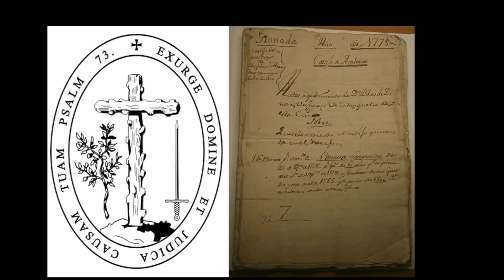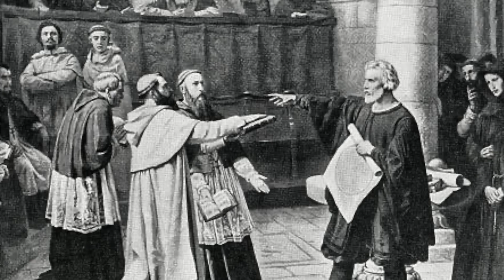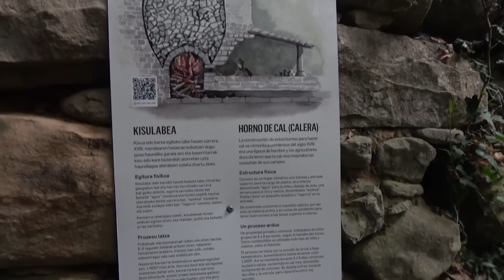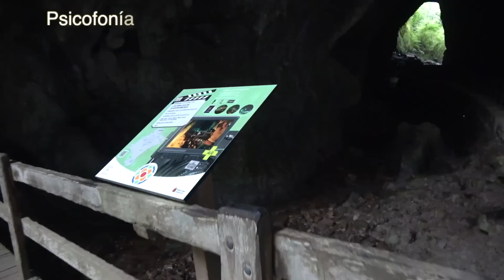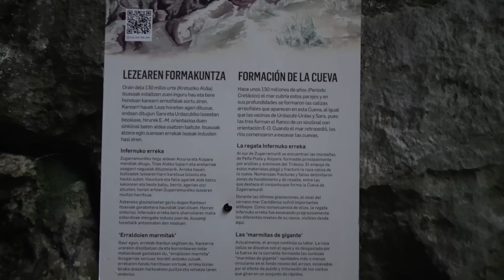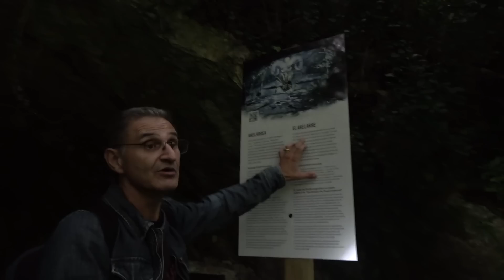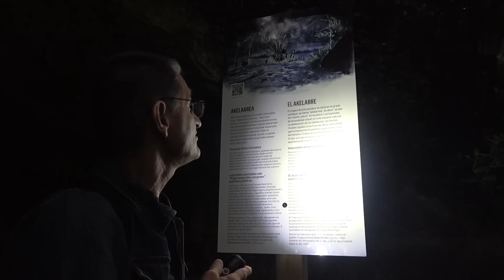💀 Un SILBATO MISTERIOSO nos ADVIERTE de ALGO 😈 Las BRUJAS de Zugarramurdi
Realizamos una grabación en las cuevas de Zugarramurdi y aparece una Mimofonía de un Silbato que, probablemente nos Advierte de Algo.

                                                CREDITOS
                                            EL MISTERIO de
                  UN SILBATO MISTERIOSO NOS ADVIERTE DE ALGO
                                LAS BRUJAS DE ZUGARRAMURDI

                                      PRODUCCION

                                 Producciones Naraya
               Canal Youtube ( "La Aventura del Misterio" )

                                    DOCUMENTACIÓN

                                Archivo Historico Nacional
                                   Anales de la Inquisición
                           Pueblo y Cuevas de Zugarramurdi
                        Archivo Pedro Amorós y Beatriz Martínez

BANDA SONORA

Cabeceras de Entrada y Cierre
Pedro Amorós

“Etereo Sueño”
  Pedro Amorós

“Nubes de Tormenta”
  Pedro Amorós

“Sinister I”
  Pedro Amorós

“Sinister II”
  Pedro Amorós

“El Fantasma”
  Pedro Amorós

“Beatles Unite”
Rachel K Collier

Dan Lebowitz

Decipher
Neurotech - The Decipher Volumes

Queda prohibida la duplicación o re-emisión por medio de cualquier vía, del contenido en su totalidad o parcial de este video, sin la preceptiva autorización expresa y por escrito del autor.

Este canal, Aventura del Misterio, no se responsabiliza en modo alguno, de las opiniones vertidas por los invitados, así como tampoco de los comentarios realizados en el canal o en el CHAT en directo.